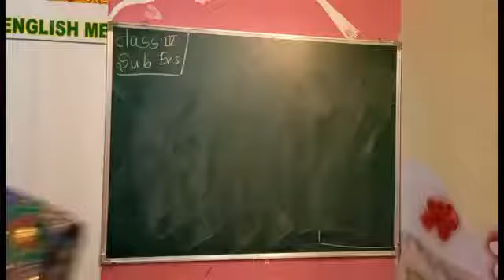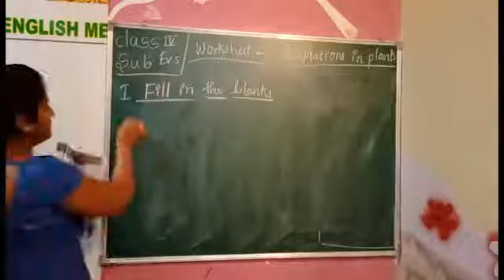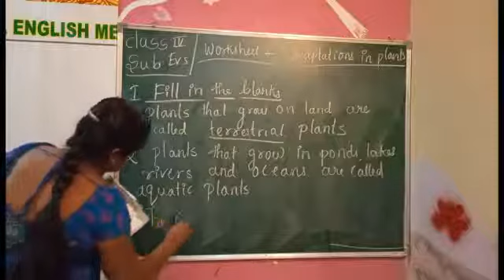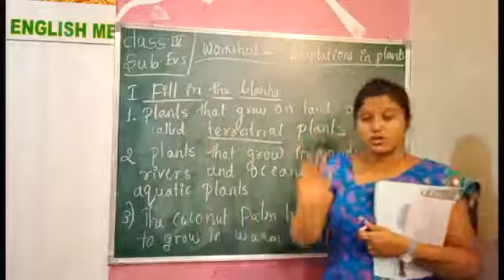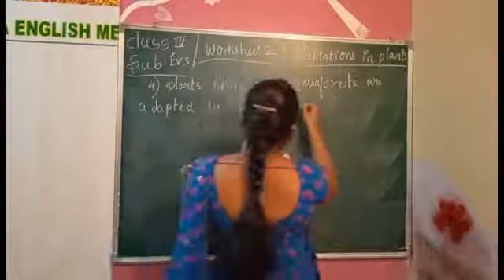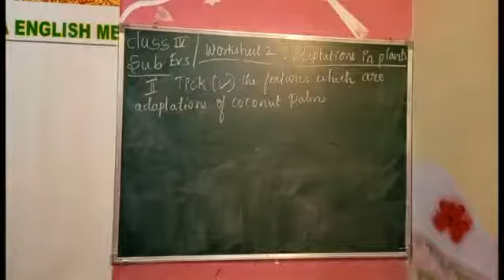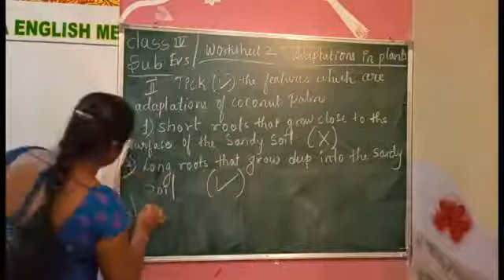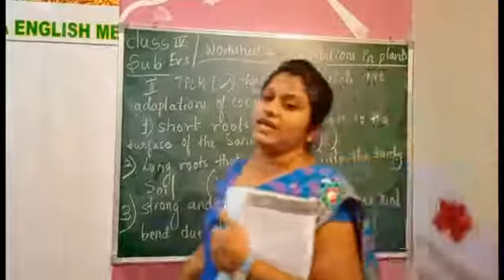G4 23V EVS